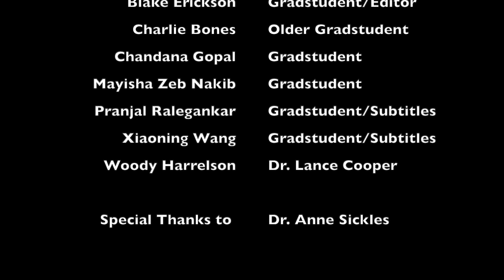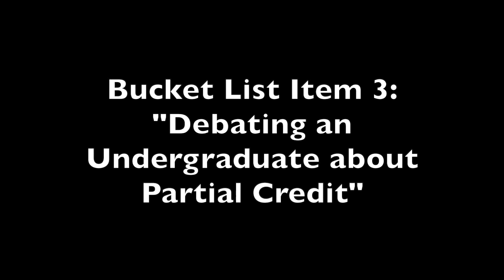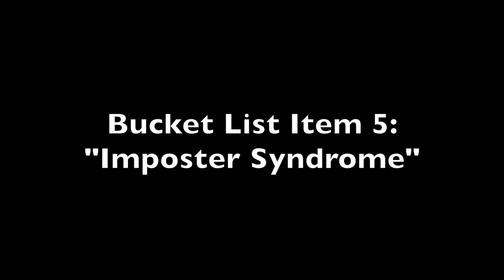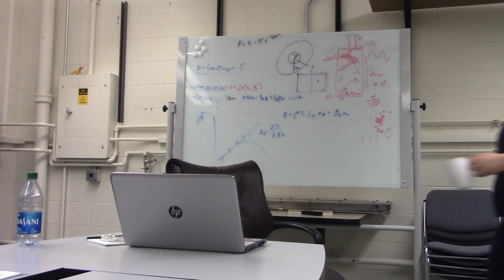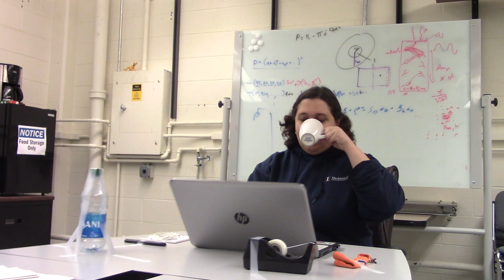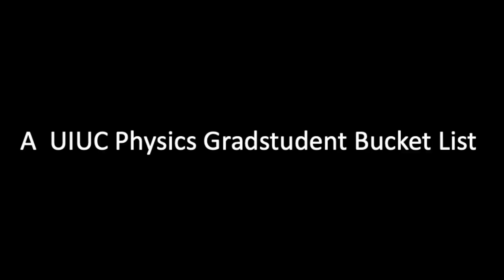A UIUC Physics Graduate School Bucket List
This video entails 8 actives every uiuc physics gradstudent should aim to accomplish before graduation

Presented at the Physical Revue 2022